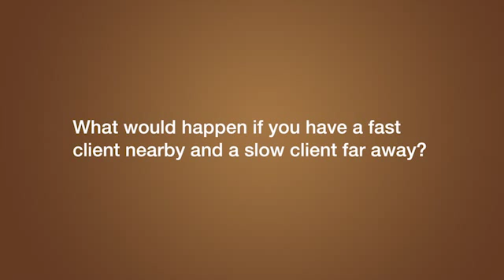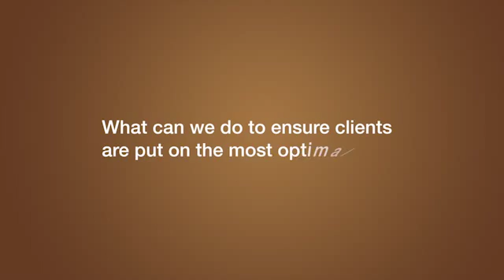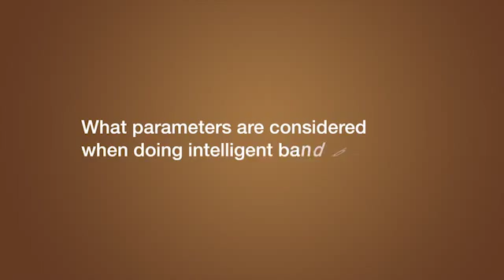Airtime Fairness Ruckus Wireless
What is airtime fairness and why do I need it?